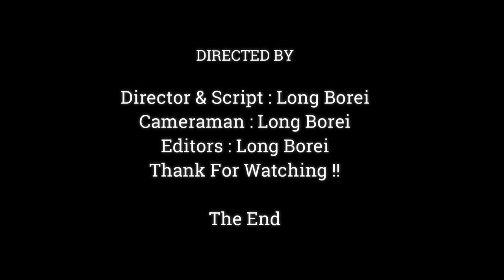Who Ever Seen Baby Monkey Cute Like This.? Very Adorable Baby Monkey Saki.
Dear all Value Visitor, This Videos We Want To Show You About , Who Ever Seen Baby Monkey Cute Like This.?  Very Adorable Baby Monkey Saki.